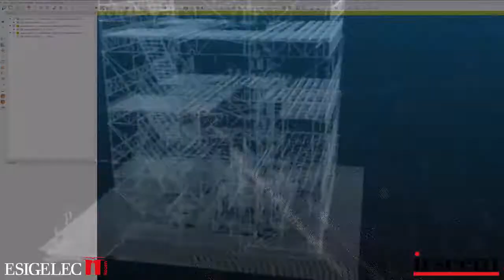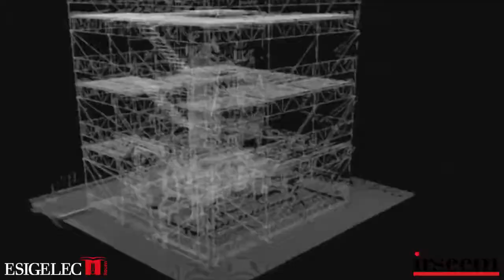Irseem / Esigelec Robotic and self driving car activities presentation